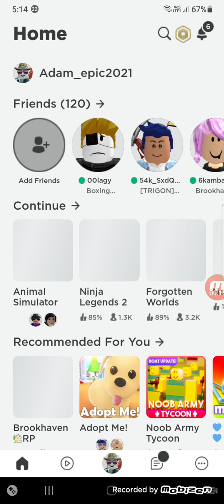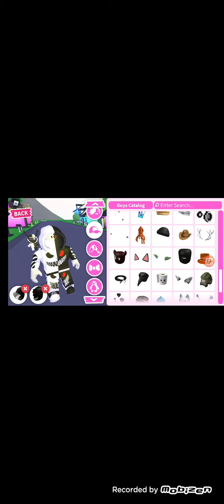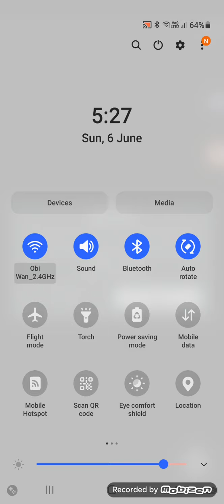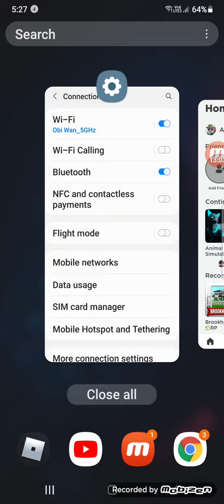Roblox (Adopt me!)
sorry for the internet not working but now my internet worked